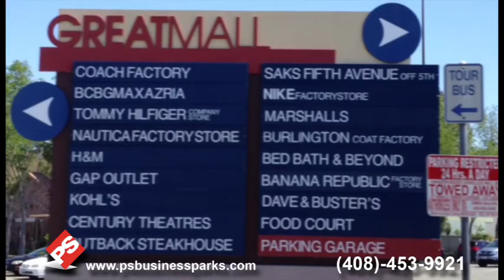PS Business Parks San Jose - Montague Industrial Park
1510 Montague Expressway, San Jose, California 95131

PS Business Parks - Montague Industrial Park is comprised of four light-industrial and two warehouse buildings that total over 315,000 square feet. The buildings provide 16- to 22-foot clear heights and a total of 84 loading doors.

1510 Montague Expressway, San Jose, California 95131

PS Business Parks, Inc. (NYSE: PSB) is a publicly traded full-service real estate company with expertise in leasing, property management, acquisition and development. We own, manage and lease over 3.4 million square feet of office, flex and warehouse space in Silicon Valley and can accommodate small and large customers for a variety of business uses. The company owns and operates commercial space located in eight states: Arizona, California, Florida, Maryland, Oregon, Texas, Virginia, and Washington.